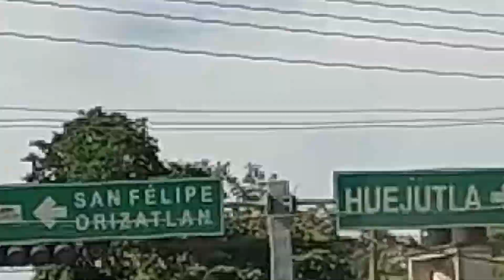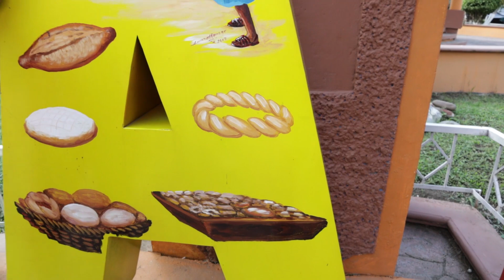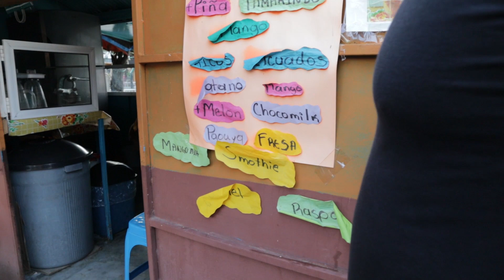Visitando San Felipe Orizatlán Hidalgo | Esto es lo que te podrás encontrar en la tarde...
ESPERO Y DISFRUTEN EL VÍDEO

FOLLOW ME✨

🎻🎶Para hablar de la Huasteca, hay que haber nacido allá🎶🎻